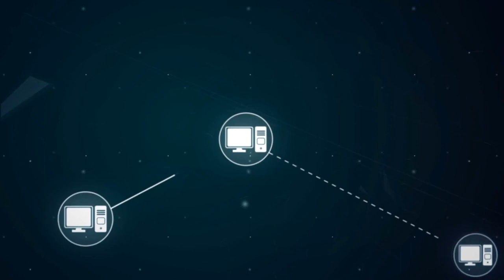De ce inca exista Triburi Necontactate in America de Sud